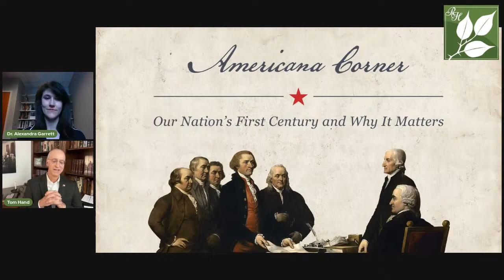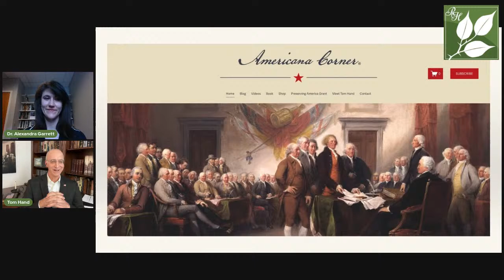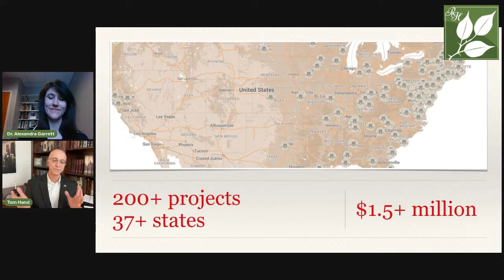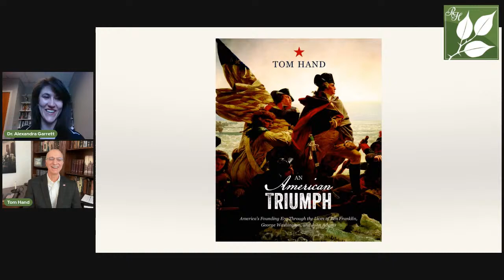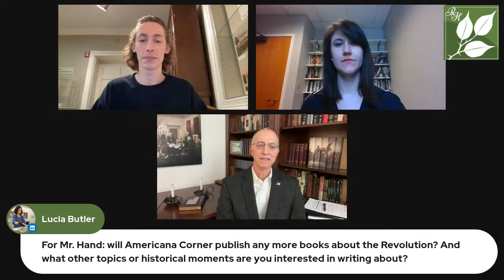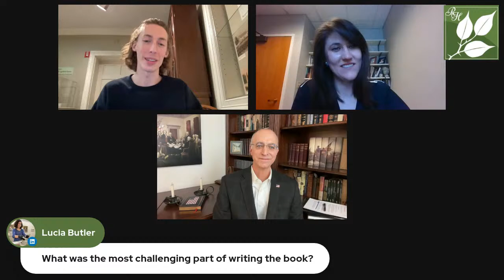Red Hill Rediscovered: An American Triumph with Tom Hand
Join Tom Hand, author and creator of Americana Corner, for a virtual presentation as he discusses his new book, "An American Triumph: America’s Founding Era through the Lives of Ben Franklin, George Washington, and John Adams." Mr. Hand will be joined by moderator Dr. Alexi Garrett, assistant professor of history at Saint Michael’s College.

Mr. Hand created Americana Corner in 2020 to share informative stories of the momentous events, significant documents and influential leaders that helped create and shape our country. Through compelling articles and captivating videos, Tom hopes to rekindle a spirit of patriotism in his fellow Americans, and remind them of our nation’s incredible past and why our founding era still matters today.

This event is FREE and will be streamed on Red Hill’s Youtube and Facebook pages. Links will be emailed to you after registering.